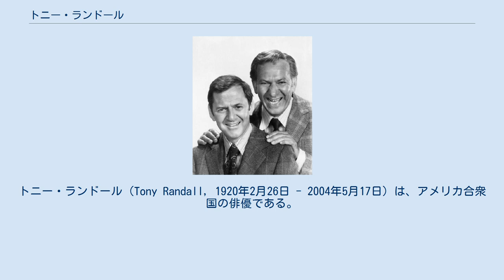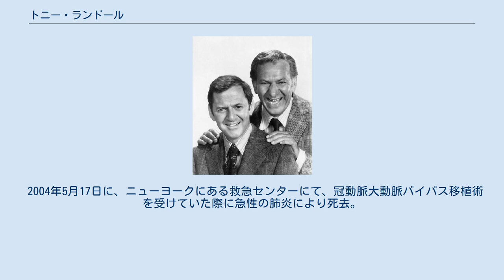トニー・ランドール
トニー・ランドール（Tony Randall, 1920年2月26日 - 2004年5月17日）は、アメリカ合衆国の俳優である。
 1920年、オクラホマ州タルサに生まれる。
ユダヤ系の家庭で、地元タルサの高校へ進学。
高校を卒業した後は、ノースウェスタン大学へ進学するが1年で中退して、ニューヨークへ渡り、ネイバーフッド・プレイハウスで演技を学んだ。
その後、マサチューセッツ州のラジオ局でアナウンサーとして働き始め、第二次世界大戦が始まると軍に従軍して戦争へ出兵している。
退役後は再びニューヨークへ戻り、役者としてブロードウェイ舞台などへ出演した。
しばらくは舞台で経験を積み、1950年代初頭からテレビで活躍するようになった。
1957年に『Oh, Men! Oh, Women!』で映画デビュー。
その後は映画とテレビの両方で活躍し、幅広い層から人気を得た。
 その後もコンスタントに出演作を増やし、特に1970年から放送されたテレビドラマシリーズ『おかしなカップル』の主人公フェリックス・アンガー役でも知られている。
同作品への出演で役者としての地位を確固たるものにした。
1975年には同ドラマへの出演でプライムタイム・エミー賞のテレビ部門の主演男優賞を受賞しているほか、映画作品への出演では1958年から1983年までの間にゴールデングローブ賞に6回ノミネートをされた。
1976年には自身がホストを務めたテレビ番組『トニー・ランドール・ショー』も放映され、1978年までの2年間で44エピソードが放送された。
また1990年に出演したジョー・ダンテ監督の『グレムリン2 新・種・誕・生』では、劇中に登場する喋るグレムリンの声も担当している。
 2004年5月17日に、ニューヨークにある救急センターにて、冠動脈大動脈バイパス移植術を受けていた際に急性の肺炎により死去。
84歳だった。